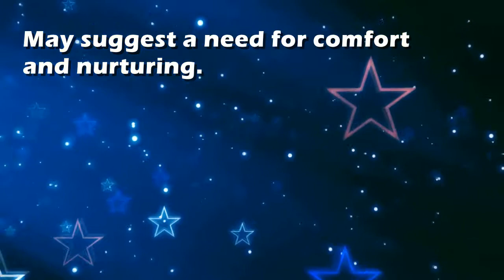Broth : Dream Interpretation and Dream Meaning by TellMeMyDream.com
What does dreaming about 'Broth' means?
In this video from TellMyMyDream.com we explain and interpret the meaning of a dream about  the 'Broth' psychic symbol

The symbol: Broth in a dream can be interpreted and explained as follows
'May suggest a need for comfort and nurturing.'.